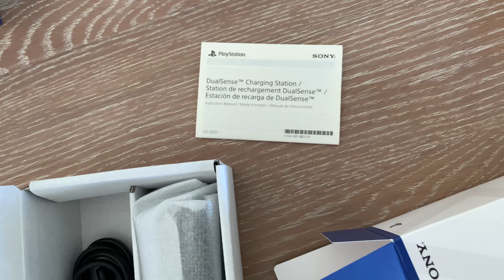PlayStation 5 DualSense Charging Station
The PS5 charging station is better than the PS4 version, since this one doesn't have to be plugged into the controller. All you have to do is sit the controller on top of it and it will automatically charge.